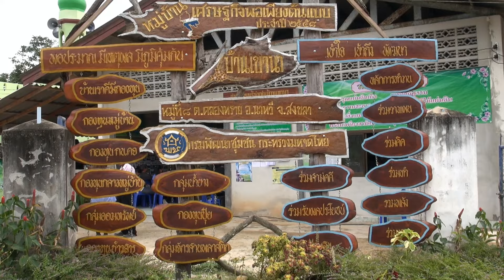14 ม ค 59 เวทีเสวนา วิถีศาสนา ชุมชนสงขลา สันติสุข ครั่งที่ 1 โครงการประชาสัมพันธ์ส่งเสริมการแก้ไขปัญ